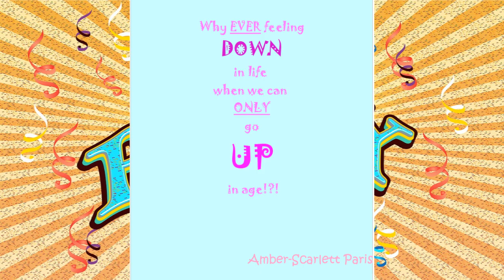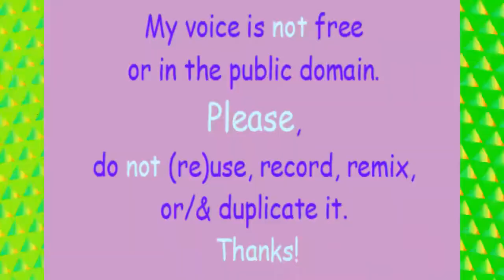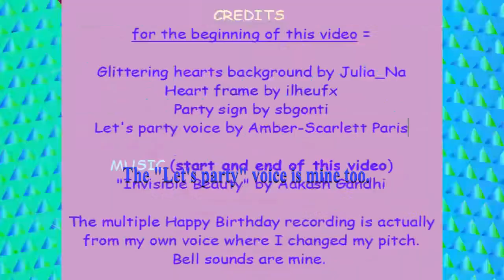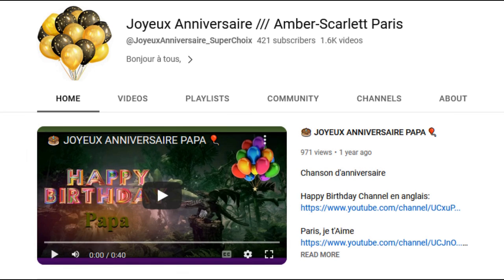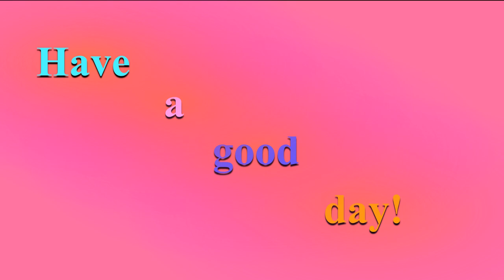TWO 80's style songs 🎂 HAPPY BIRTHDAY TYLER 🎈 (French Parisian Accent)